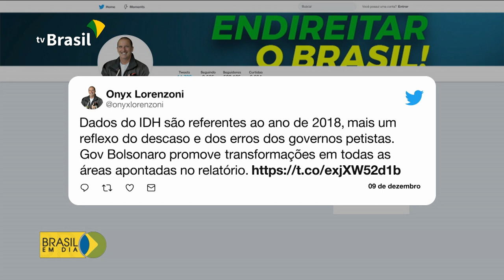Presidente Bolsonaro participa de promoção de Oficiais Generais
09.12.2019 - O presidente participa de cerimônia de promoção dos militares, em Brasília. Daniele Popov tem as informações.